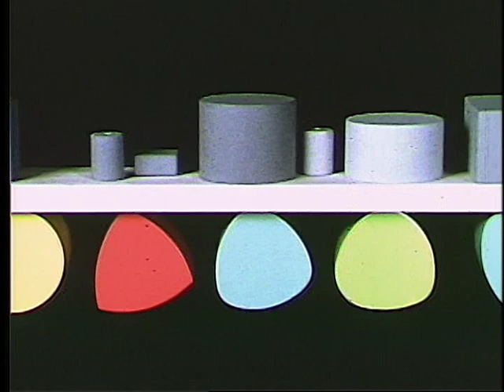Curves of Constant Width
An animation of non-circular rollers, including a Reuleaux triangle. All rollers have constant width.